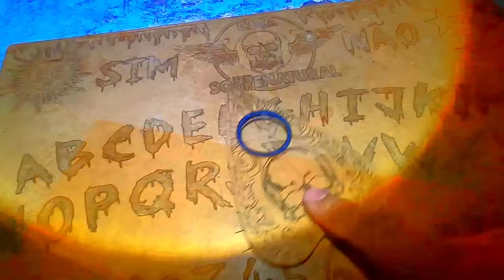FOI A PIOR APARIÇÃO QUE JÁ VIMOS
NA CONTINUAÇÃO DA INVESTIGAÇÃO FOMOS
SURPREENDIDOS MAIS UM VEZ PELO HOMEM
DO CHAPÉU... ELE APARECEU!

MEUS AMIGOS...
REAL "